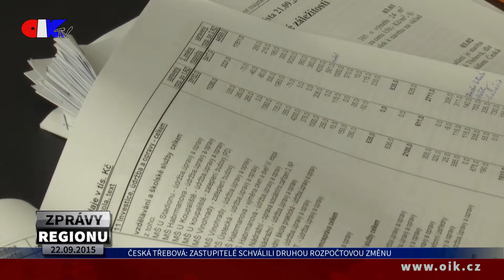Česká Třebová: Zastupitelé schválili druhou rozpočtovou změnu